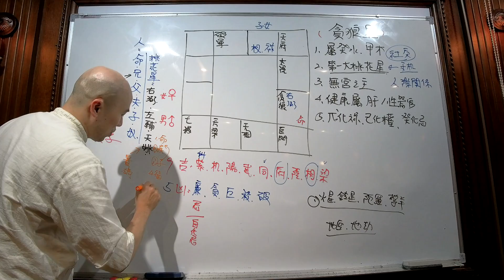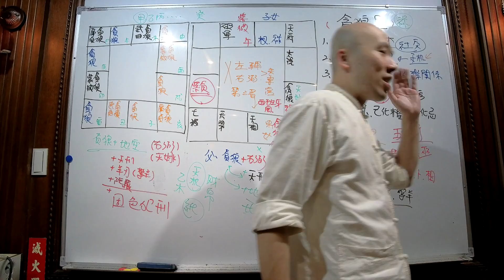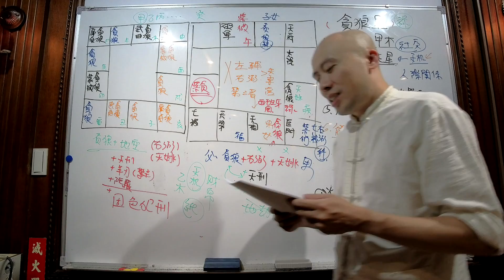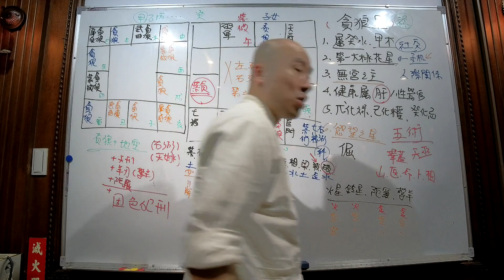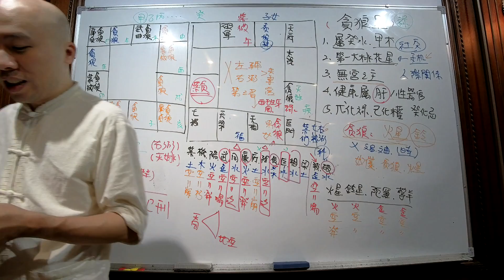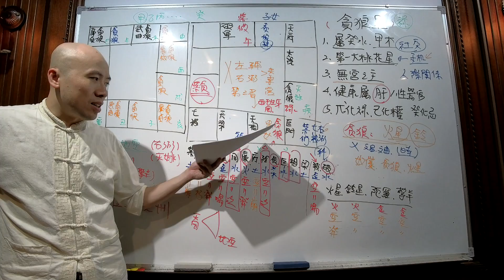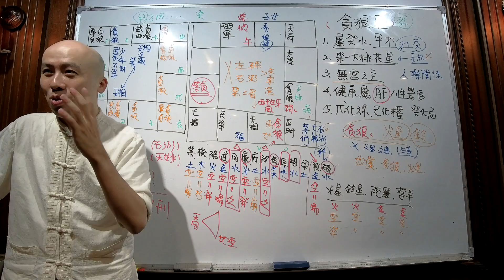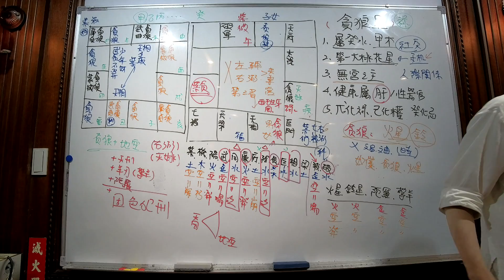紫微初階實體班第十堂 | 貪狼星於十二宮的六種組合 | 實體課程第二班《紫微解密》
課程進行方式：
👉🏻紫微斗數智庫課程：
👉🏻四柱八字課程：

認識作者：
👉🏻開頻理念《自我解析》：